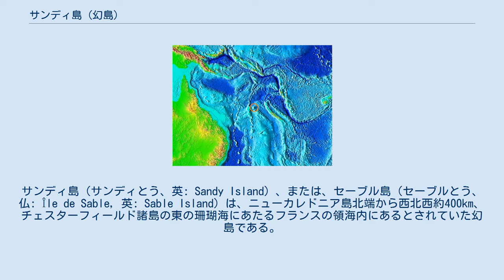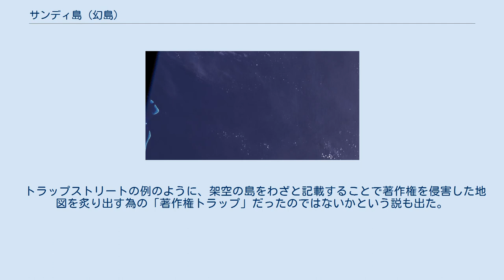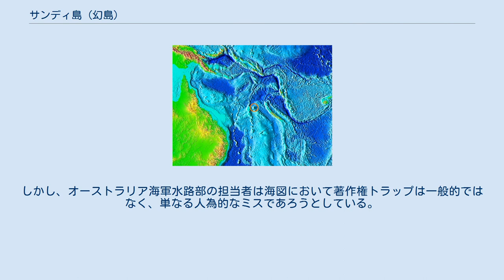サンディ島 (幻島)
サンディ島（サンディとう、英: Sandy Island）、または、セーブル島（セーブルとう、仏: Île de Sable, 英: Sable Island）は、ニューカレドニア島北端から西北西約400km、チェスターフィールド諸島の東の珊瑚海にあたるフランスの領海内にあるとされていた幻島である。
 この島がはじめて文献に登場するのは1792年、ブルニー・ダントルカストーによるもので、ニューカレドニアの沖合にて航海中に発見したいくつかの小島の1つとして紹介されている。
 1876年には、捕鯨船が南緯19度14分・東経159度56分および、南緯19度50分・東経158度51分に存在する「島」と「環礁」を報告、これがその時代の地図製作者によって「1792年に発見された島が再確認された」と誤認され、地図に記載されてしまったと考えられている。
 島が存在しないのではないかという報告は、DXペディションを行っていたアマチュア無線家によって2000年4月になされたが、その時は大きな話題にはならなかった。
 この問題が再び発見されたのが、2012年であった。
オーストラリアCRISOが行っている調査船Southern Surveyorの海洋調査において、地図によってこの島が載っているものと載っていないものがあることを地質学者が気づき、この島を調査することとなった。
結果、島は見つからず、島が存在するとされていた場所は「水深1,400mの海底」であることが明らかとなった。
 トラップストリートの例のように、架空の島をわざと記載することで著作権を侵害した地図を炙り出す為の「著作権トラップ」だったのではないかという説も出た。